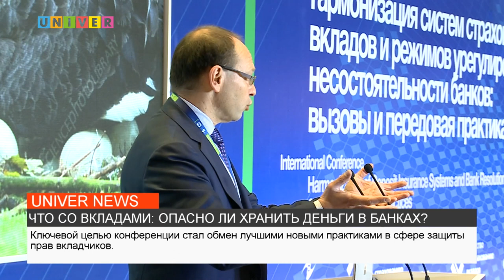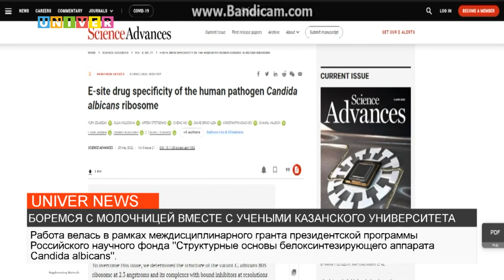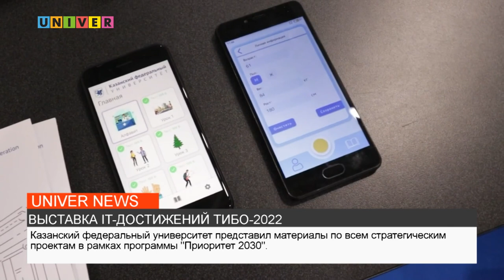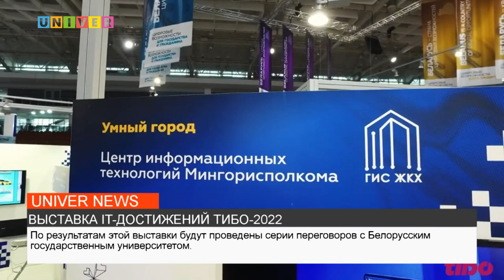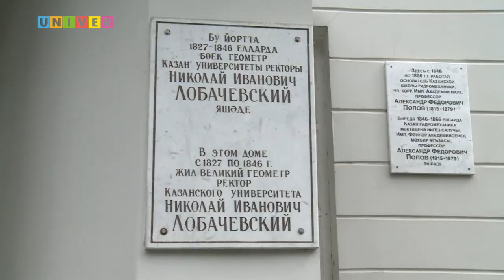НОВОСТИ КФУ от 09.06.2022